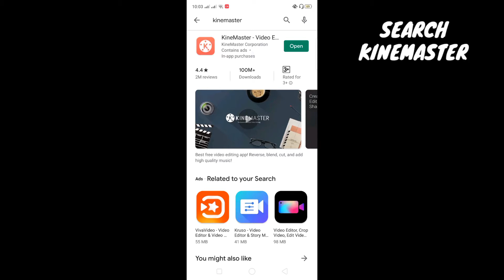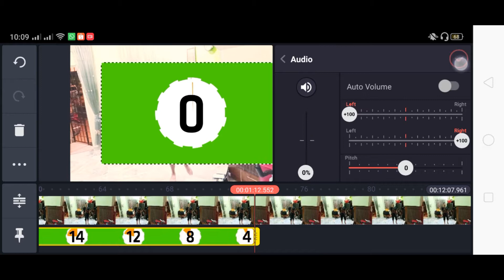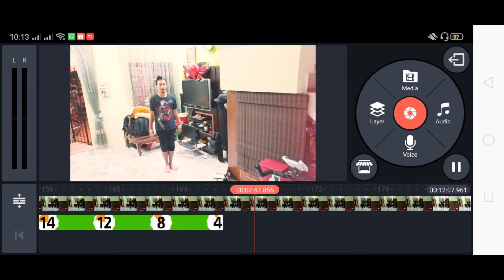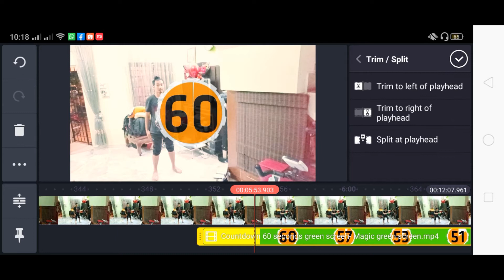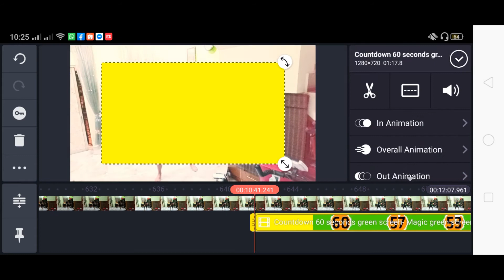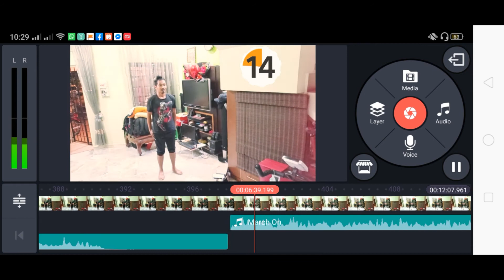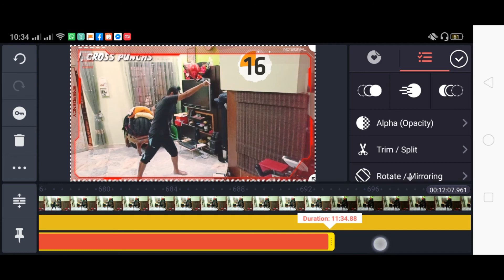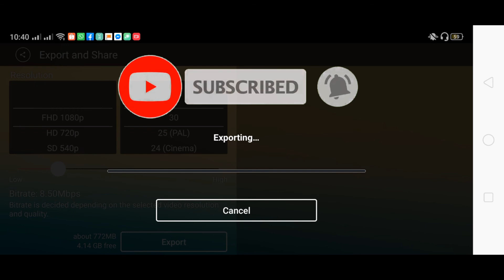TUTORIAL EDIT VIDEO | KINEMASTER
TUTORIAL EDIT VIDEO GUNA APPS KINE MASTER

Hai Gais ! Selamat Datang Ke Channel Hazim Khairuddin. Saya Cuba Kongsikan Tutorial Edit Video Guna KineMaster.

Selamat Menonton !! 😁✌️